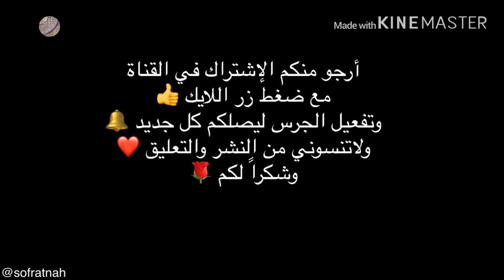طريقة عمل سلطة الفواكه سهله ولذييذه للمناسبات والعزايم 😍😋 / Fruit salad for holiday so delicious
كرماً وليس أمراً
اْشتركوا اْنشروا واْدعموا
وشكراً لكم
قناة للطبخ أُمارس فيها هوايتي حياگم يهمني رأيگم
قناتي في اليوتيوب YouTube channel: 👇👇👇

حسابي سناب شات Snapchat:
Add me on Snapchat! Username: aboodalroo7

قناتي في التلقرام مختصه بالطبخ
اعددتها للرجوع السريع في وصفات رمضان الله يبلغنا واياكم الشهر الفضيل صائمين قائمين لله تعالى ❤🤲